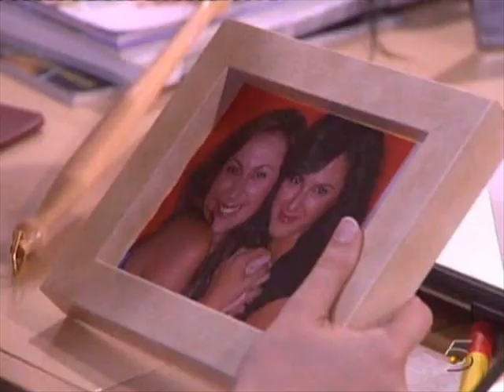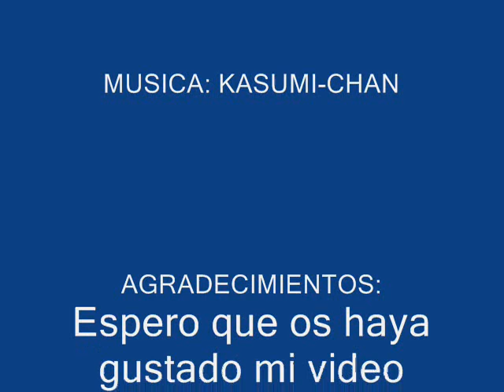Sandra/Sonsoles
Mi personaje preferido de "Yo soy Bea"